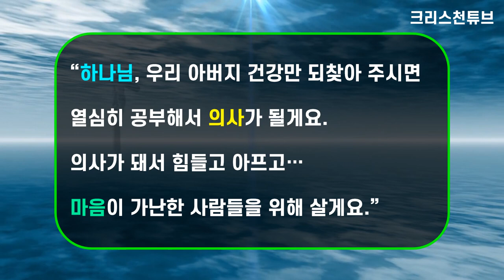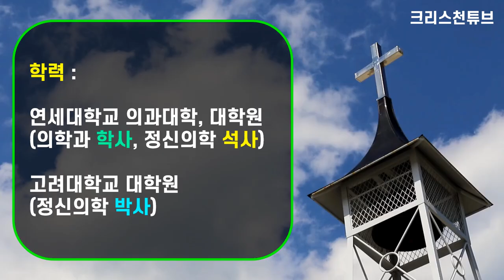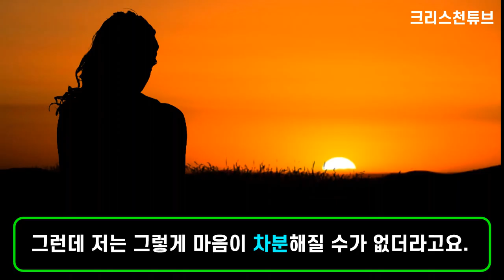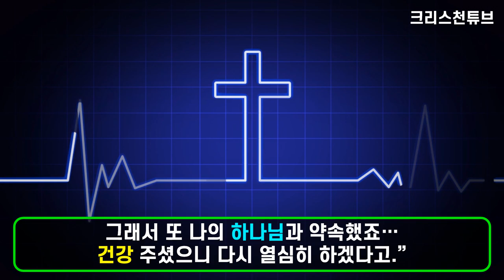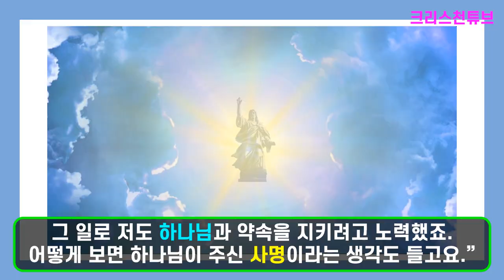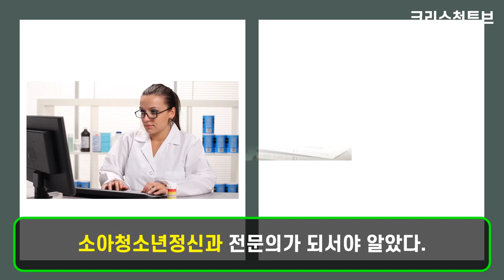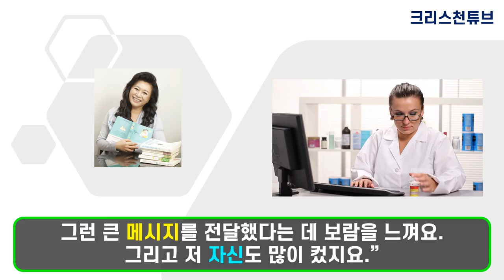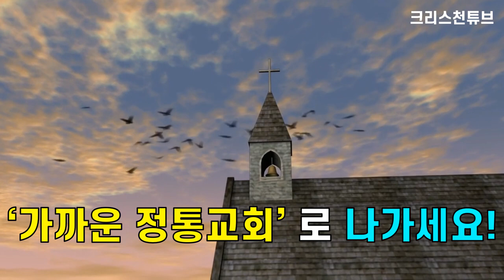[크리스천 튜브] 암 치유 기도로 2번이나 응답(부친, 본인)을 받은 기도의 사람, 크리스천 오은영 박사! 심리상담사인가? 의사인가? 금쪽같은 내 새끼! 우리 아이가 달라졌어요!